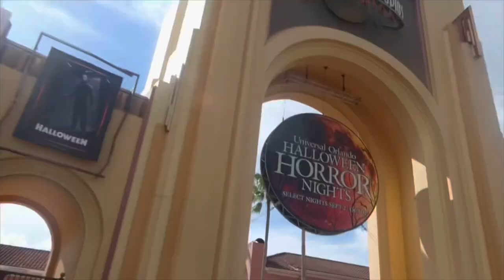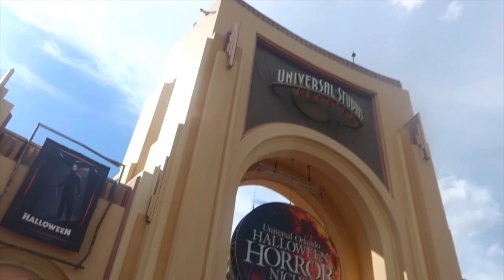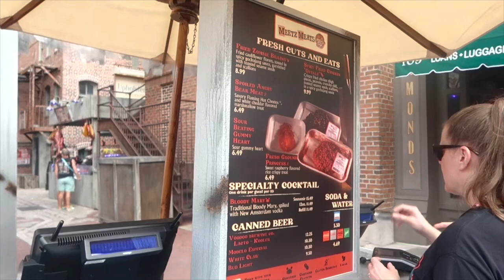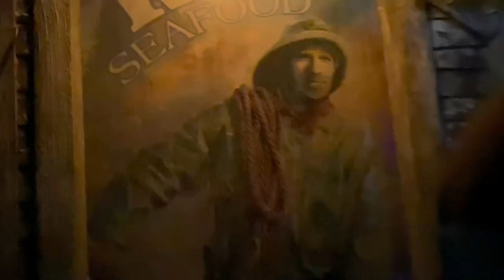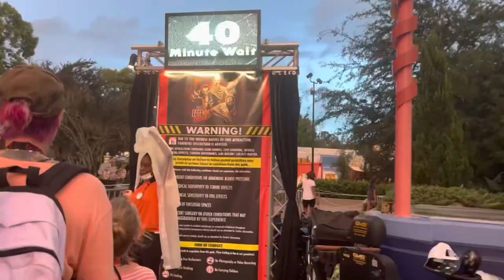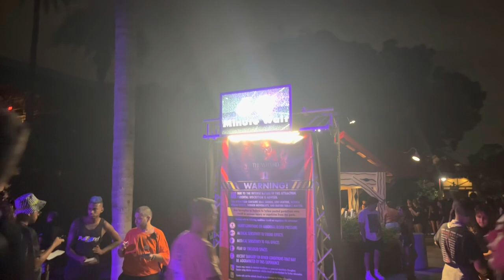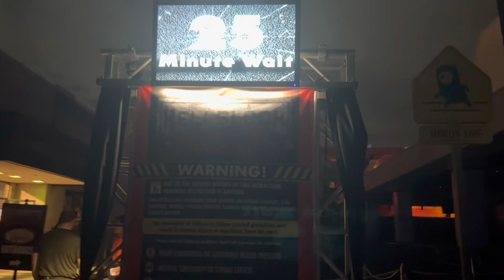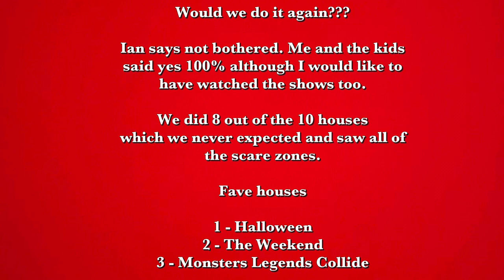Halloween Horror Nights with kids || Part Eighteen | Florida Vlogs September 2022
Hello and welcome to a new vlog.
This video is out of sequence as this was our very last night in Florida however as it’s likely I will still be editing and uploading into November I wanted to put this video together for all of you who are maybe heading out there this year.

This was the 1st time we’ve still been in Florida when HHN has begun and when I found out I couldn’t wait to book. Ever since the first vlog I had seen covering the event I wanted to go.

You will notice by this day I had completely lost my voice so I apologise I’m a bit squeaky 😂.
Another thing you will notice is we have gained entry into the park before the event started and took advance of the ‘stay and scream’ areas which meant not having to join the huge queues to get in (it was opening weekend).